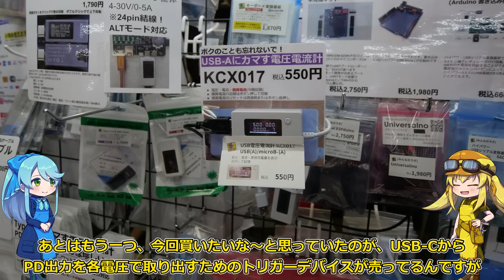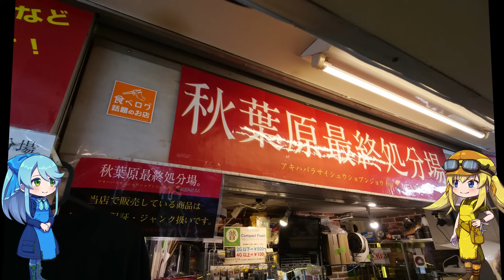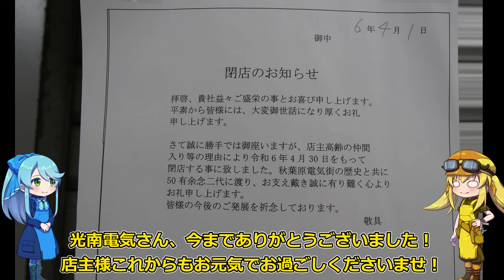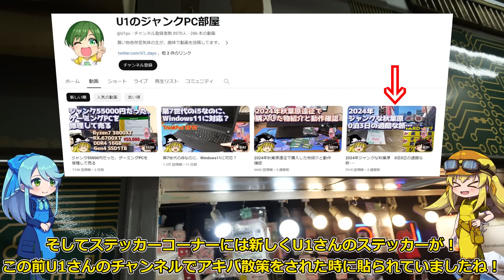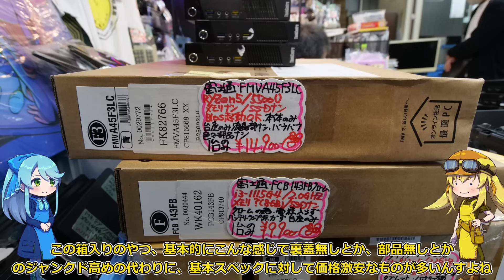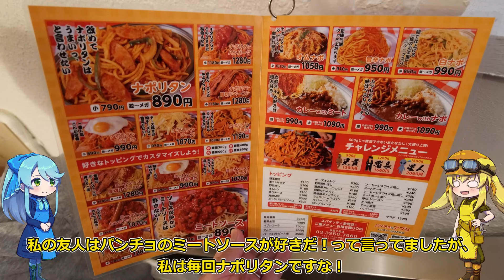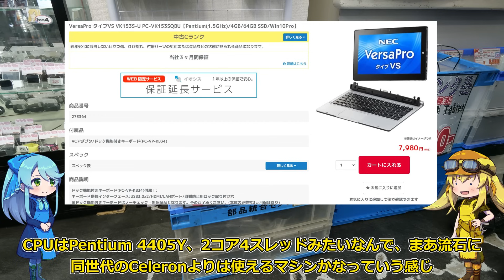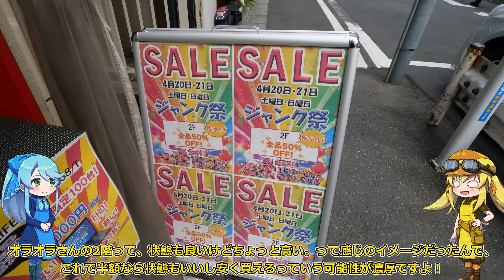【アキバ散策】久しぶりに歩行者天国が開催されている秋葉原散策！タイムリミット内でも予想以上にたくさん買い物をした回でした！【ジャンク】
後編買い物報告動画

Junksさんでオリジナルマウスパッドを販売していただけることになりました！

今回は2024年4月の秋葉原散策動画を作らせていただきました。
日曜日にアキバに来たのは超久しぶり！
ってことで、今回は久々のホコ天を満喫しつつお買い物を楽しませていただきました！
アキバにキたことがない方はぜひ日曜のホコ天は一度は経験してみていただきたいんですが、一方で日曜日ってお休みのお店も多いんですよね～。
土日2日間にわたってアキバを楽しむ。とかが一番楽しいかもですね～！